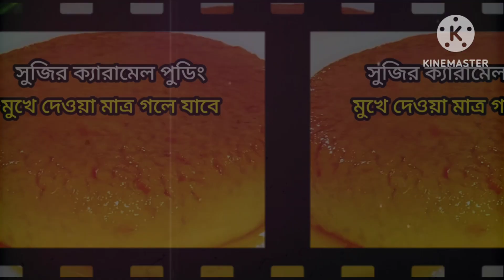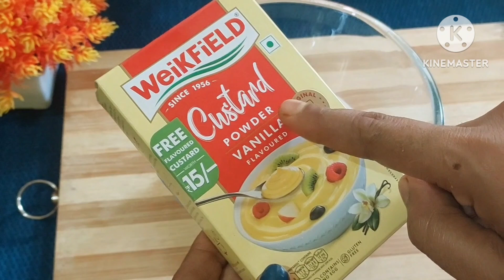একমুঠো সুজি দুধ আর চিনি দিয়ে তৈরি করুন গরমে মন প্রাণ ঠান্ডা করার মত রেসিপি / Pudding Recipe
caramel pudding

caramel pudding recipe

caramel pudding without oven
সুজি দিয়ে রেসিপি

caramel pudding malayalam

caramel pudding without egg

caramel pudding mix powder recipe

caramel pudding in tamil
সুজির হালুয়া রেসিপি

caramel pudding recipe in malayalam

caramel pudding without custard powder
sujir caramel pudding
yummy sugar caramel pudding
caramel pudding in oven
bath soap

chini today episode
মহল্লার সবজিওয়ালী। Prank King | Tami...

I LOVE YOU | আই লাভ ইউ। SHAKIΒ ΚΗ...

Badal Sesher Pakhi - Best Scene |31 M...

গর্ভবতী মহিলারা ভগবানের কাছে কী চাইবে...

Acid Movie Explain In Bangla|Survivall..

Swapnodana 05 April 2024 Full Episo...

African Guest | আফ্রিকান গেস্ট | New N...

Shukh Kothay Pai 3 | সুখ কোথায় পাই ৩...

Tomader Rani 04 April 2024 Today Ful...

Olpo Kichu Din Porer Golpo | অল্প কিছু...

B A Pash Jamai। বি এ পাস জামাই | Eagl...
Mithai - তোর্ষাকে বরণ করে ঘরে তু...

Webisode 93 I Full Episode । আবার দে...

পেঁপে দিয়ে খুবই স্বাস্থ্যকর মুরগির পাতলা...

Saathi - Best Scene 31 Mar 2024 | Full...

Mamar Bari | মামার বাড়ি | Full Drama |...

Anurager Chhowa 03 April 2024 Toda...

Anurager Chhowa 04 April 2024 Toda...

Kon Gopone Mon Bheseche 04 April 2...

Roop Sagore Moner Manush - Best Sc...

OMG খুন করতেও পিছুপা হবে না বি...

Webisode 223 | Full Episode | আবার...

আই লাভ ইউ

Akash Kusum - Highlights 01 Apr 202...

Shani (Bengali) | শনি | Ep. 99 | Simhika'...

Niyontroner Baire | নিয়ন্ত্রণের বাইরে | Ful...

সুজি দিয়ে রেসিপি

সুজির রেসিপি

Please support my channe l❤️🙏